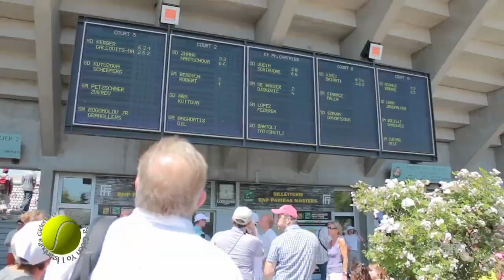Marsel Ilhan ve Ipek Senoglu Röportaji (Roland Garros 2011 - Tommy Haas Mac Sonrasi)